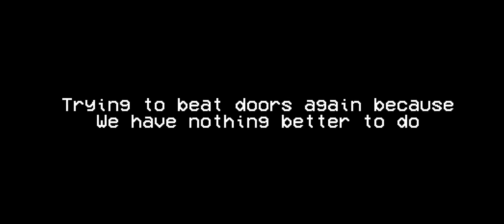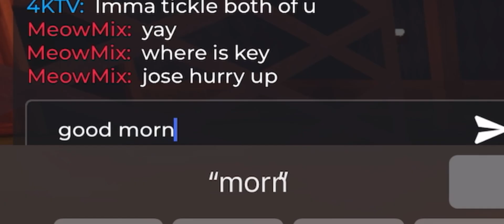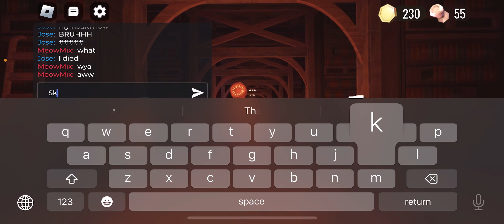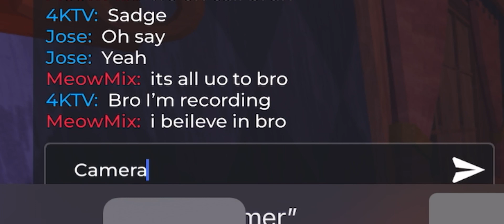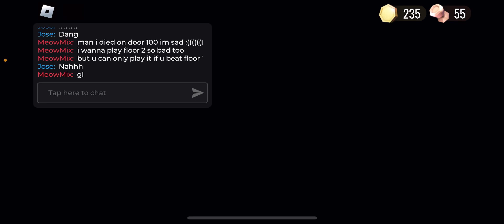idiots play Roblox doors again